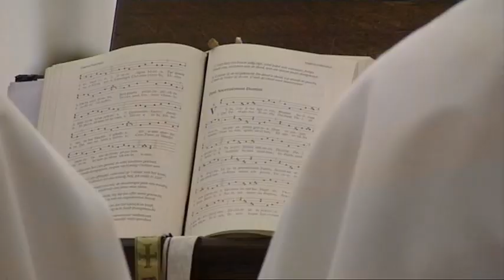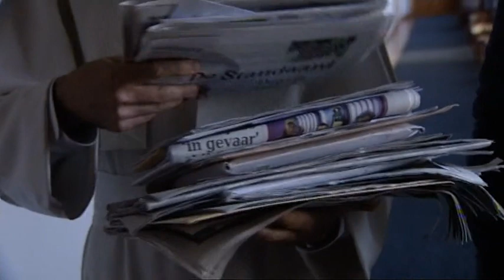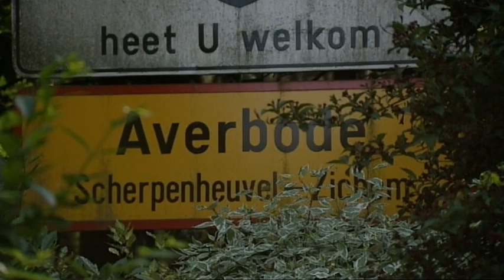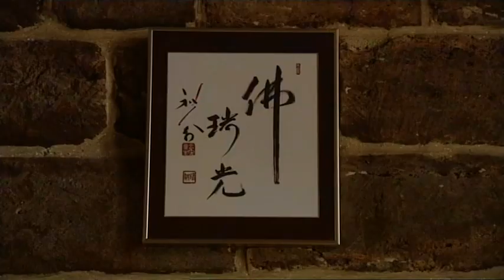Prior Eric Seghers (Kruispunt kloosterserie 2007, 1/5)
Ook in de zomer van 2007 heeft het RKK tv-programma Kruispunt weer de jaarlijkse kloosterserie gepresenteerd. Ditmaal voerde de reis naar België, waar vijf Vlaamse kloosters zijn bezocht, waaronder een abdij die de deuren maar zelden openstelt. Presentator Leo Fijen praat met Vlaamse monniken en monialen over de grote spirituele vragen van deze tijd.

Aflevering 1: Eric Seghers (norbertijn), Abdij van Averbode (+ extra interviewbeelden bij aflevering 1)